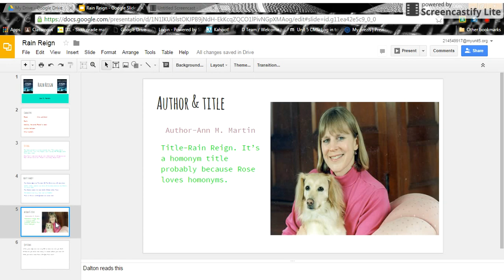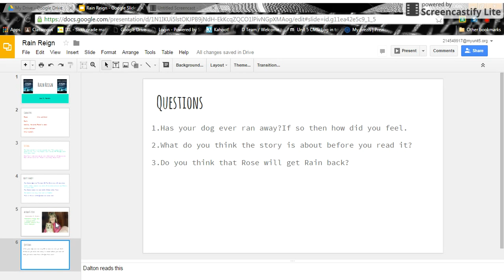Rain Reign - 4th Hour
2017 Caudill Nominee book trailer